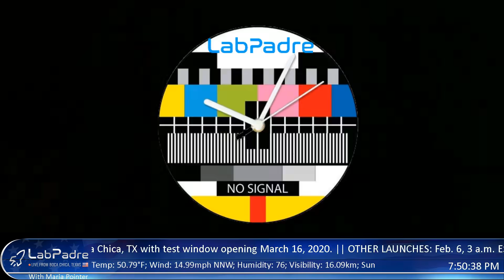SpaceX Starship assembly 24h timelapse 2020-02-05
A timelapse created from LabPadre's live stream of the SpaceX Boca Chica Facility.  Special thanks to Maria Pointer for mounting the camera on her property. This video was created in consent with LabPadre. All copyrights are owned explicitly by LabPadre.